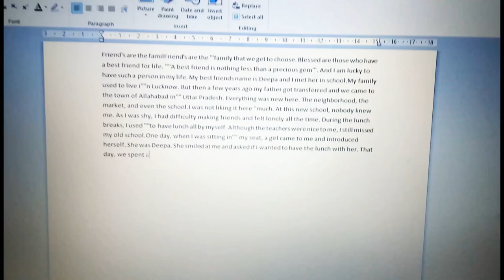Automatic Typing Machine for Data Entry Work from home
10 times faster typing speed than human typing...

Automatic typing machine for Data Entry work...